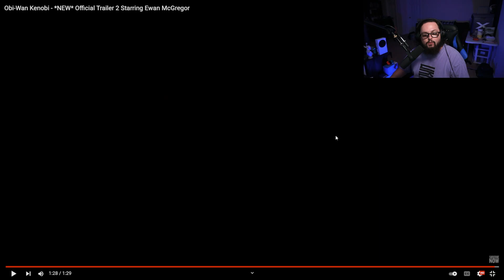Obi-Wan Trailer *2* Reaction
Today I take a look at the much anticipated 2nd trailer for the new Obi-Wan Disney+ special. This is my first ever reaction to this trailer! Let me know your thoughts, what did I miss? Make sure to check out my TikTok for some awesome content!